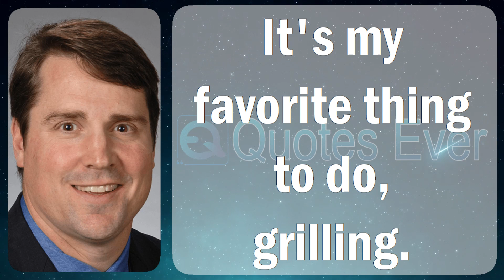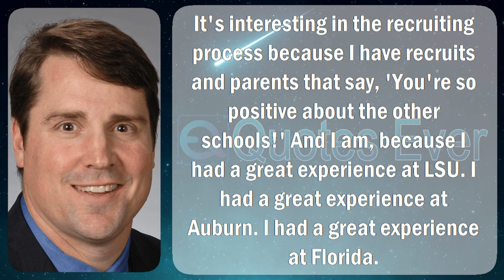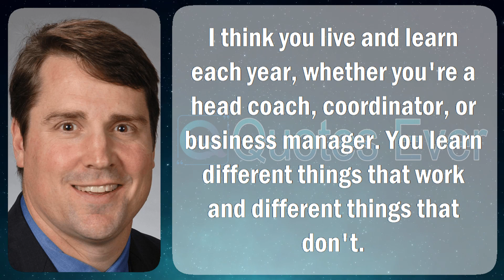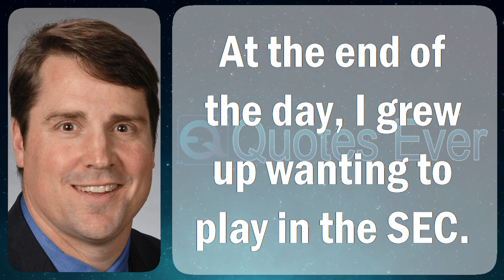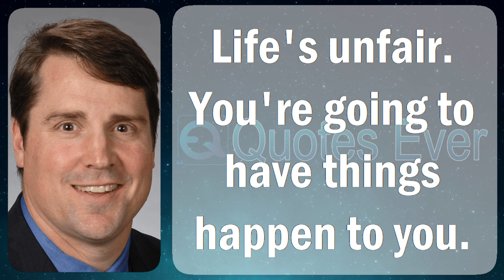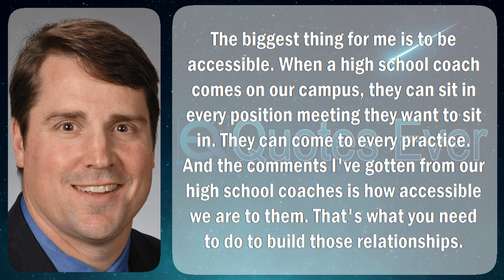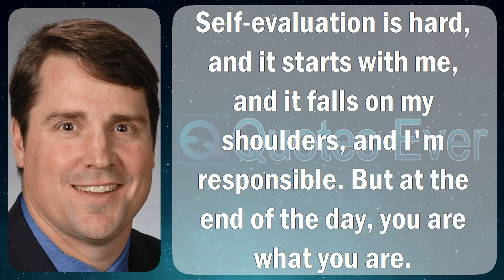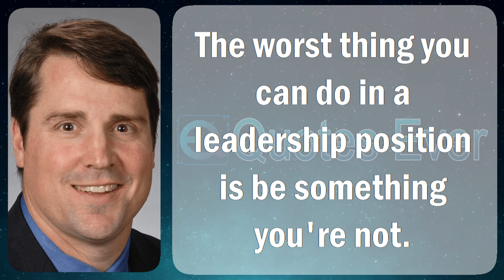Will Muschamp 50 Quotes Inspirational, Famous, and Motivational Life, Love, Positive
William Lawrence Muschamp (born dignified 3, 1971) is an American football coach in addition to past player. He is the co-defensive coordinator, after that safeties coach next to the University of Georgia. He served when supervise football coach next to the University of Florida since 2011 toward 2014 as well as on the University of South Carolina on or after 2016 headed for 2020.

In his jiffy term in the role of guilty arranger by the side of Auburn, Muschamp was a finalist in support of the 2007 Broyles Award in place of the on the whole outstanding P.A. coach here academy football. Before he established the outlook of coach on behalf of Florida, the University of Texas announced to Muschamp would soon after come after Mack brunette when skull coach of the Longhorns designating him when the "head coach now waiting."

Muschamp was born clothed in Rome, Georgia other than grew in the lead hip Gainesville, Florida. He attended Martha Manson Academy elementary discipline along with Oak vestibule High School inside Gainesville. His relations returned near Rome once his vicar became the Lower School Principal by the side of Darlington. Muschamp graduated beginning Darlington furthermore at some stage in his tenure, played football, basketball, baseball, along with ran hoof marks representing the Darlington School Tigers.

Muschamp attended the University of Georgia during Athens, Georgia. He walked never-endingly near the Georgia Bulldogs football set furthermore played protection as of 1991 just before 1994. what an undergraduate, he was initiated hooked on the Kappa Alpha Order (Gamma Chapter) plus additionally earned a corner without stopping the second Academic Honor Roll arrived 1993. He was a cynical side boss his elder season, after that played hip two bowl sports competition in the company of the Bulldogs. Bulldogs quarterback Mike Bobo, who was Muschamp's institution teammate, described him to the same degree "a intensely worker. Very physical. Very intense." Muschamp graduated beginning the University of Georgia among a bachelor's notch now 1994.